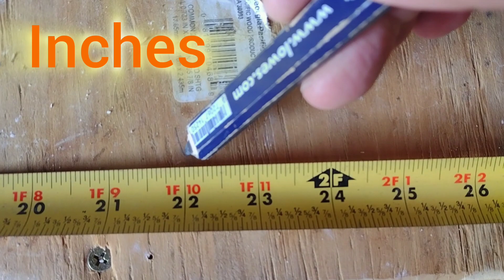Day 12 - Zero at Hostel Around the Bend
Day 12 - Zero day today at Hostel Around the Bend. Added some video of what my dashcam caught while driving.